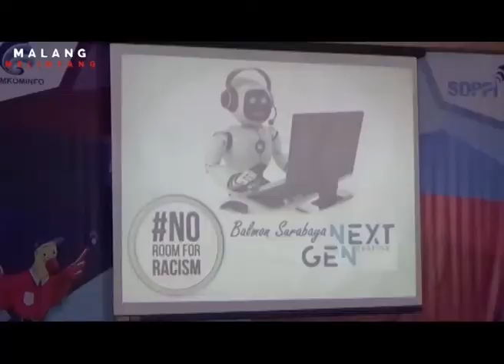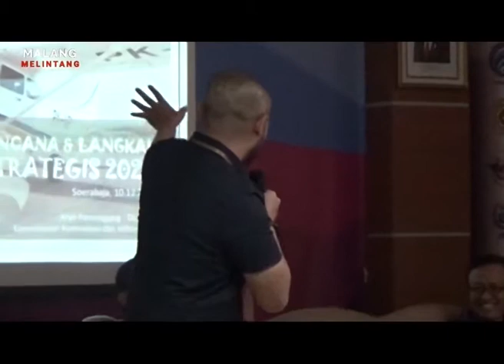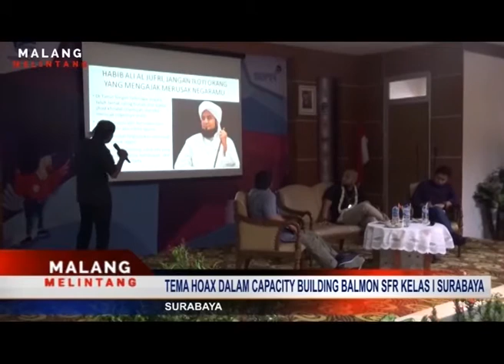Balmon Surabaya In The Feature